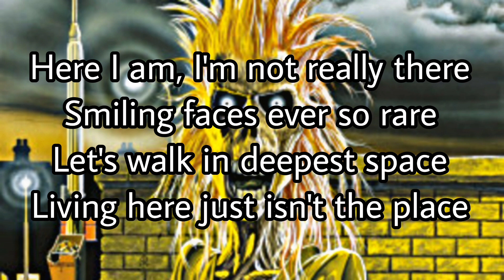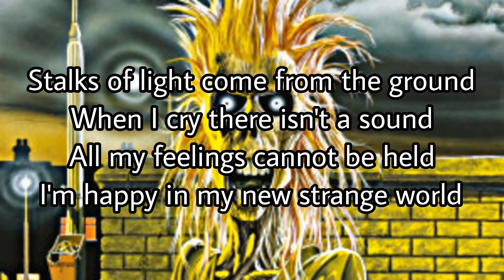IRON MAIDEN - Strange World (Lyric Video)